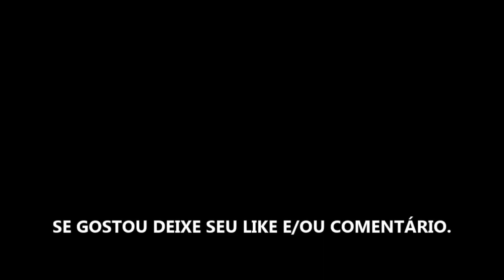BRASILEIRÃO 2018 - ATLÉTICO MINEIRO X VASCO DA GAMA - MELHORES MOMENTOS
ATLÉTICO MINEIRO X VASCO DA GAMA - RODADA 20 DO CAMPEONATO BRASILEIRO 2018.

GAMEPLAY NO PES 2018 SEMPRE COM O TIME DA CASA. NESTA FASE DO CAMPEONATO JOGAREMOS ALGUNS JOGOS DA RODADA, SEMPRE COM TIMES NA PONTA DA TABELA.

JOGAREMOS COM AS CONFIGURAÇÕES PADRÃO DE CADA TIME, COMO ESCALAÇÕES, TÁTICAS E OUTROS PADRÕES.

O Campeonato Brasileiro de Futebol, também conhecido como Campeonato Brasileiro, Brasileirão e Série A, é a liga brasileira de futebol profissional entre clubes do Brasil, sendo a principal competição futebolística no país.

Número de equipes: 20
Campeão atual: Sport Club Corinthians Paulista
Fundação: 23 de agosto de 1959
Confederação: Confederação Brasileira de Futebol

Fonte: wikipedia